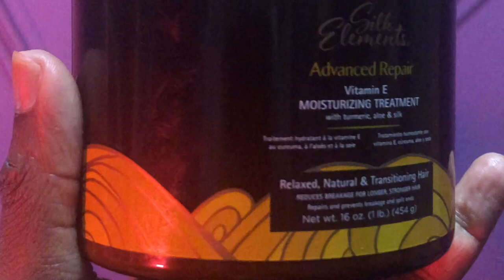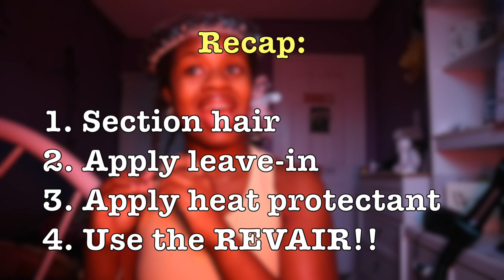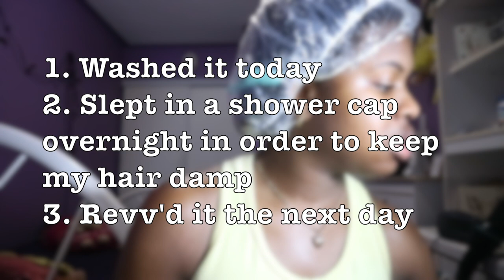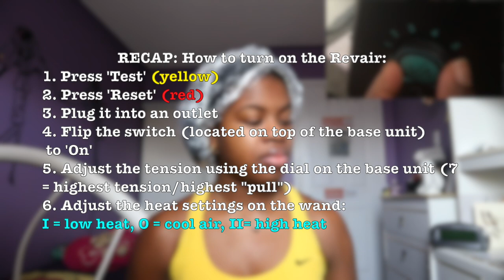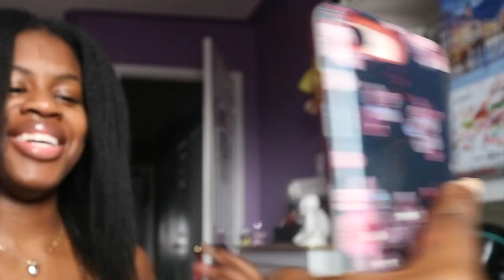Detailed REVAIR Review on Type 4 Hair || How to Use RevAir & Does it Work???👀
Hey guys, I finally won the amazing RevAir "blow dryer"! In this video I discuss the pros (and there were a lot of them), and some of the cons of using it. I also provided detailed instructions on how to activate the device and specified what each setting meant. Hope y'all appreciate all the details and enjoy the video! :)